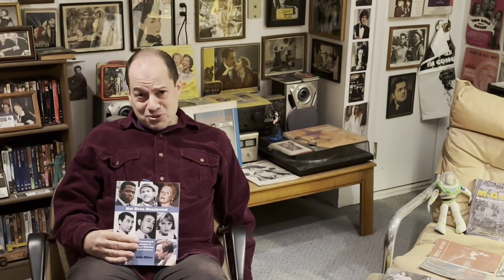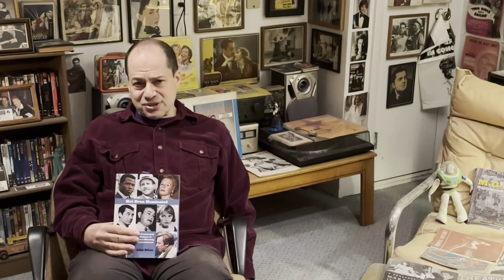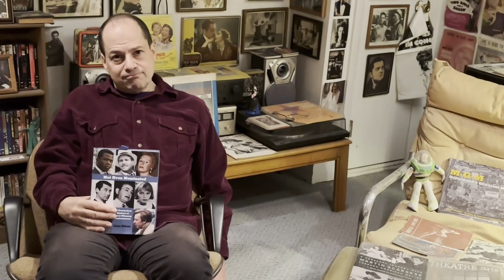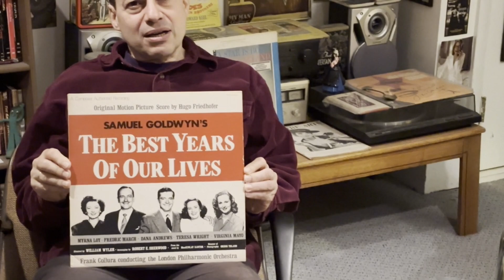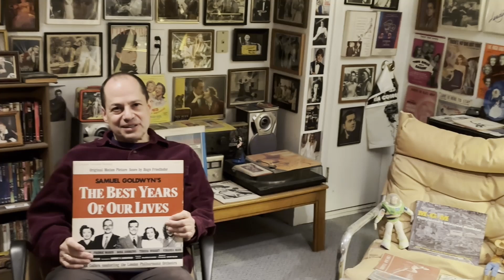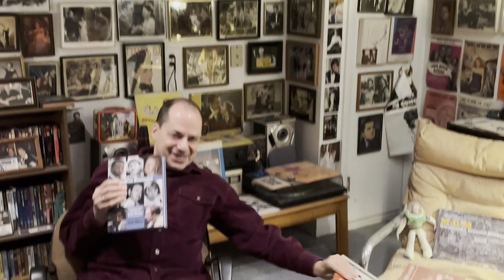NEVER EVEN NOMINATED! Myrna Loy in "The Best Years of Our Lives" with John DiLeo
Learn about Myrna Loy's Oscar worthy performances. PLUS, John explains the good and bad way to "steal a scene", and whether Honorary Oscars are compliments or insults.
"Not Even Nominated" S1, E2